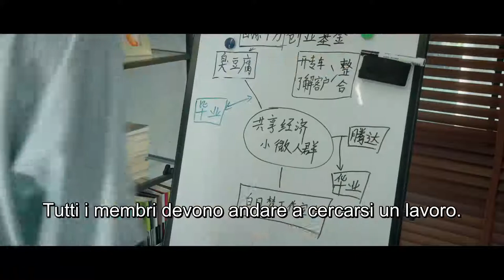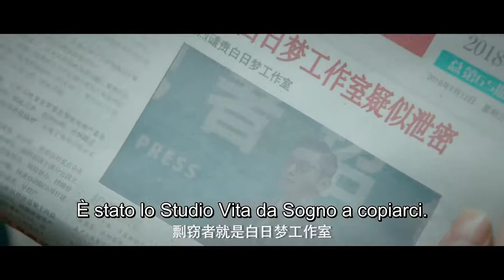【ITA SUB】 I giovani dovrebbero arrivare prima | Youth Should be Early | 青春须早为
【Generi】Romanza
【Cast】
  Lv Peng,  Liu Qiheng,  An Yongchang,  Liang Dawei,  OuYang Jia

【ITA SUB】 [Trailer] I giovani dovrebbero arrivare prima | Youth Should be Early | 青春须早为【Sinossi】
Con la consegna del diploma di laurea che incombe, la studentessa universitaria Cheng Xin è convinta che la sua cerimonia sia il momento perfetto per proporsi al fidanzato Zheng Qian.Trovando il coraggio infine di farlo, Cheng Xin gli propone di sposarla ma, con una mossa inaspettata, Zheng Qian la rifiuta. Sentendo di non aver ancora raggiunto alcun risultato nella sua vita o nella sua carriera, Zheng Qian non pensa che sia il momento giusto per prendere in considerazione il matrimonio. Capendo le ragioni di Zheng Qian, Cheng Xin si offre di aiutarlo a trovare un lavoro nell'azienda di famiglia, ma l'orgoglio di Zheng Qian non gli consente di accettare.

Rifiutata una seconda volta, Cheng Xin non ha altra scelta se non quella di stare ad osservare mentre Zheng Qian lotta per trovare un lavoro. Solo uno fra tanti, perso nello sciame travolgente di neo laureati che chiedono